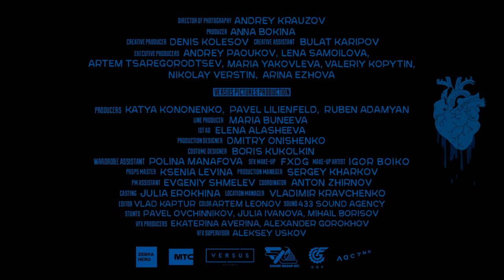Как снимает Илья Найшуллер? | Backstage | Biting Elbows — Boy is dead | 18+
Как снимает Илья Найшуллер? Пусть увидит каждый.

Многие хотели бы побывать на площадке и увидеть съемочный процесс режиссера Ильи Найшулера. Дарю вам эту возможность погрузиться в атмосферу кино и жанра хоррор. Сам клип можно посмотреть в официальных источниках по ссылке ниже.

В ролях: Анфиса Вистингаузен, Маха Горячева, Ваша Маруся, Катя Голышева, Глюк`oZа, Павел Деревянко, Вика Одинцова.